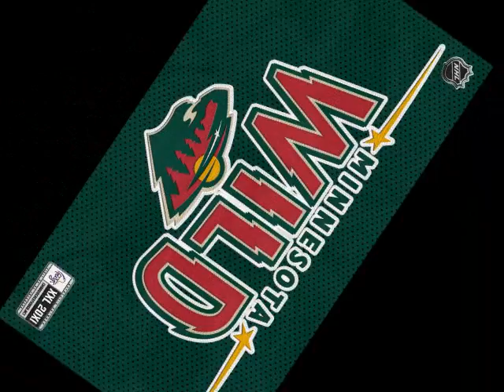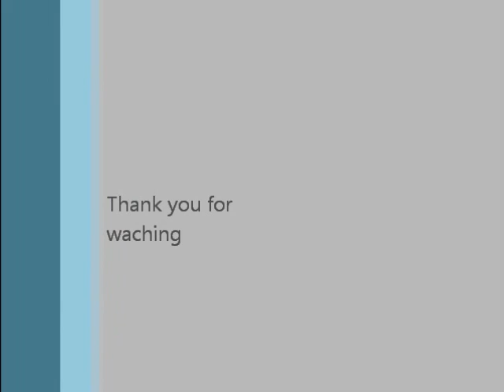Minnesota Wild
Minnesota wild highlights